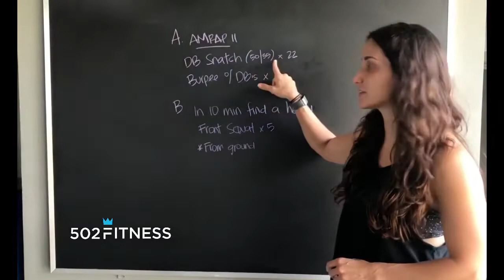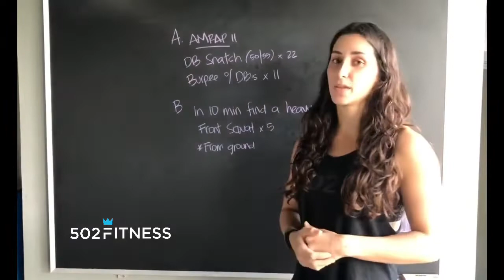Lunes 9 de noviembre 2020